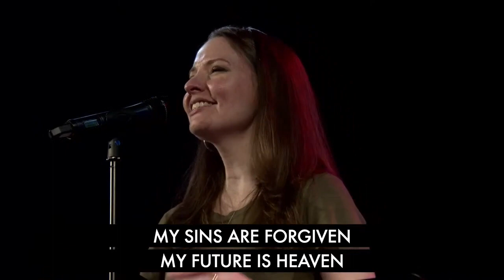Testimony Celebrations /// October 2023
5:30pm Testimonies | 0:35
5:30pm Baptisms | 6:30
8:30am Testimonies | 12:12
8:30am Baptisms | 18:42
9:50am Testimonies | 24:42
9:50am Baptisms | 39:34
11:30am Testimonies | 50:00
11:30am Baptisms | 58:39